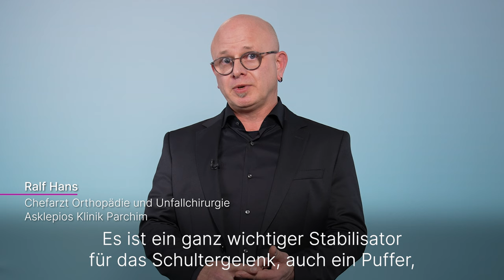Was ist die Rotatorenmanschette? - Medizin ABC | Asklepios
Die Rotatorenmanschette spielt eine wichtige Rolle für die Schulterbeweglichkeit und -stabilität. Doch was genau macht sie so besonders und warum ist sie für unsere Schultergesundheit unverzichtbar? Ralf Hans, Chefarzt für Orthopädie und Unfallchirurgie in der Asklepios Klinik Parchim erklärt, was die Rotatorenmanschette ist.